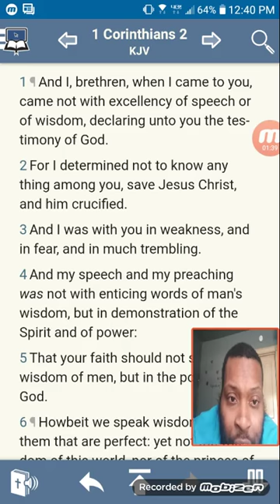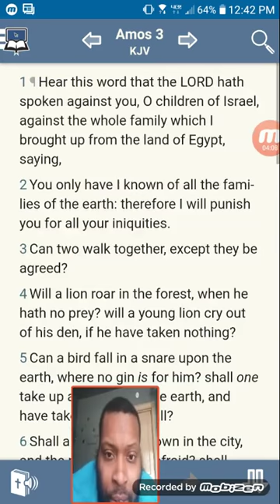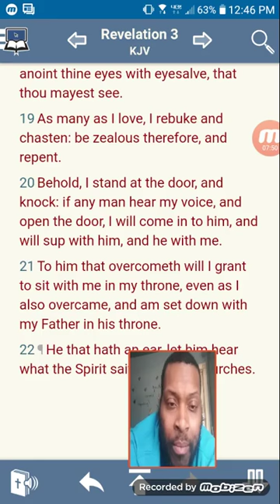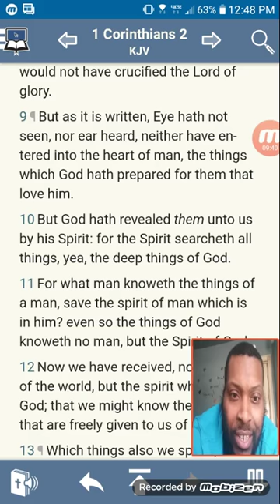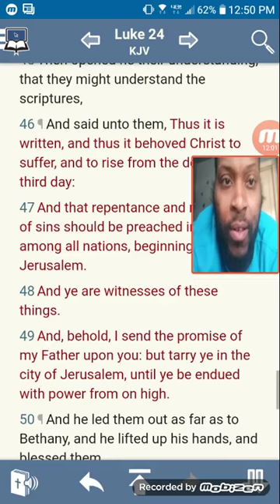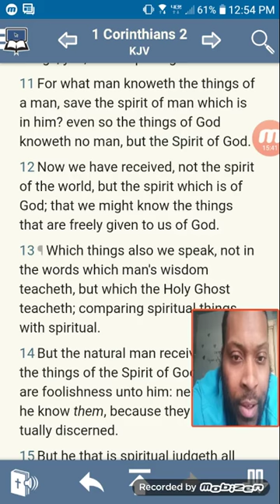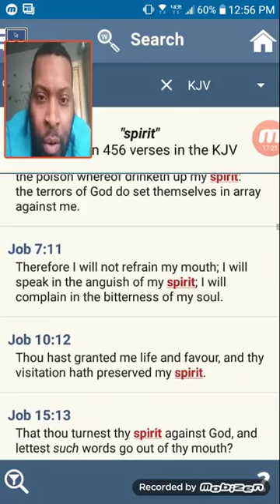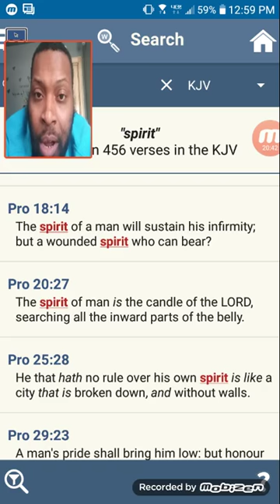EXHORTATION: WE MUST TRUST IN THE SPIRIT FOR THE SPIRIT IS OUR GUIDE